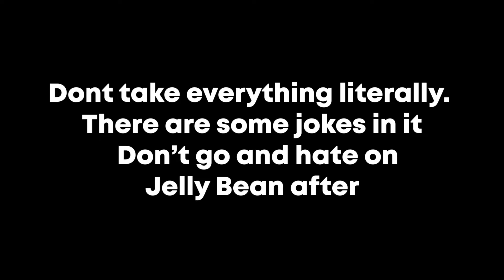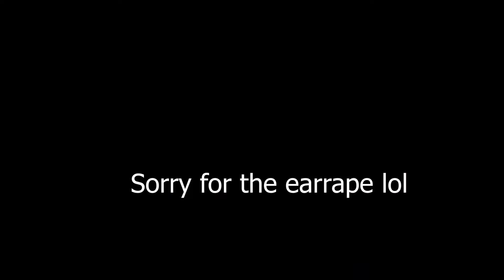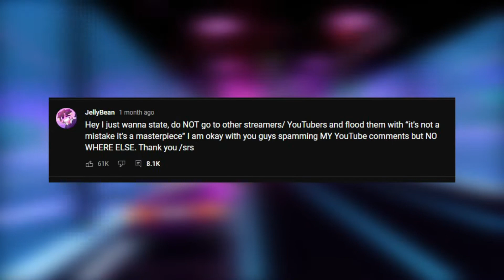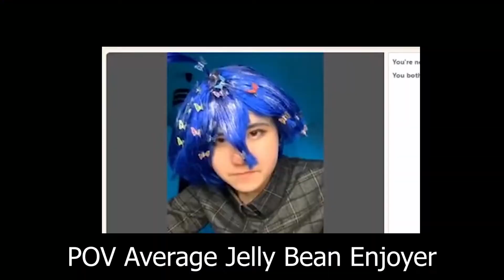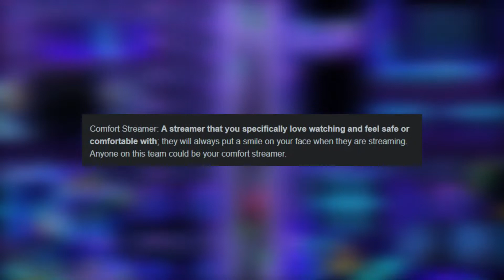Jelly Bean IS CRINGE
CREDITS FOR THE VIDEOS I HAVE USED

🔴This video is about the current drama going on with Jelly Bean
Jelly Bean is a short minecraft content creator and twith streamr as well
The drama is about her fanbase and the "internet cult" that she is trying to make with the pfp and youtube comments🔴
✔️At 20 likes maybe I will make a video about the Jelly Bean Clones ✔️

🔴Thanks for checking out my channel or watching this video!🔴
 ( ಠ ͜ʖಠ) I post CS:GO, World of Tanks, Minecraft videos/streams( ಠ ͜ʖಠ)